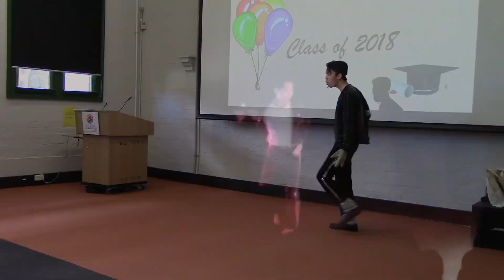Hayden Huynh - Michael Jackson Performer Reel 2020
Hayden Huynh Handwritten Design by Alyssa Mendoza